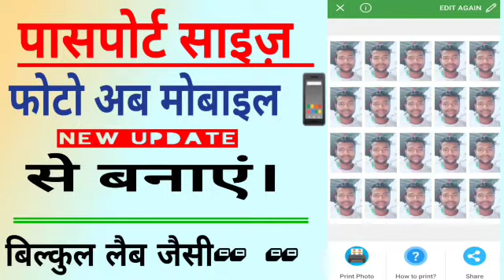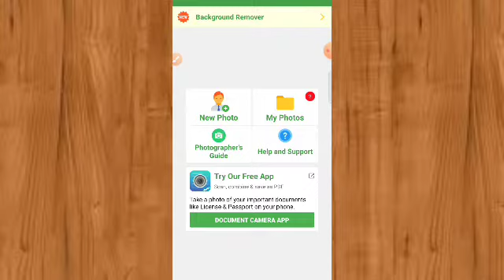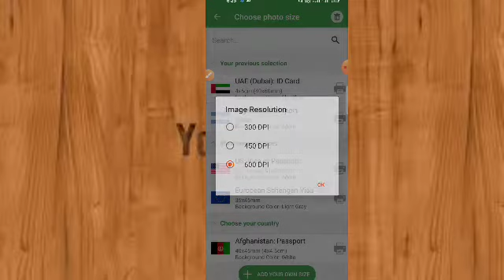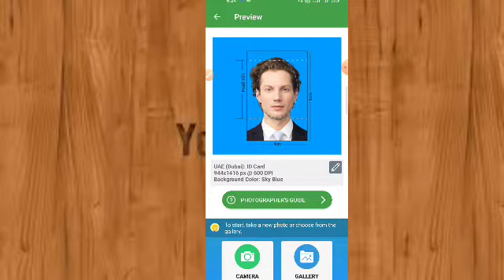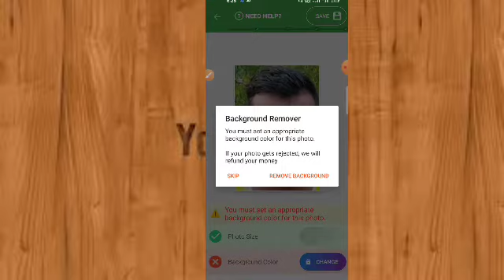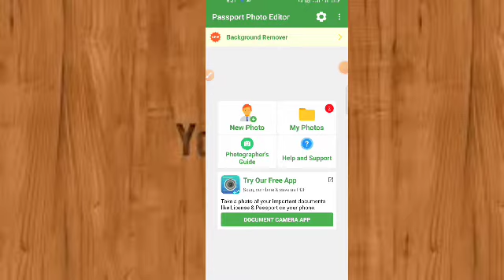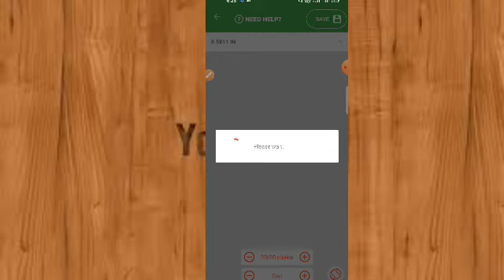Photo Kaise Banaye - Mobile Se, passport size photo mobile se kaise banaye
Passport size photo kaise Banaya Jata Hai Maine complete video bataya hai,
video ko Dekh Kar photo banana seekh sakte hai

                    Important Video 👇